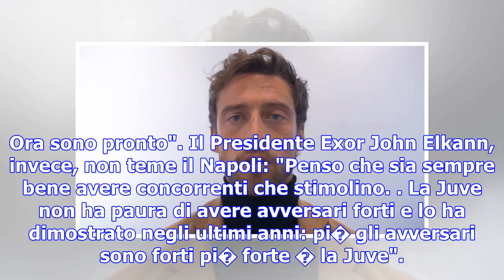Juventus, marchisio: "i due mesi di stop? terribili. voglio il mondiale"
09 novembre 2017 - TorinoAIRC, l'appello di Claudio Marchisio per la ricerca: sms al 45510 per donar...